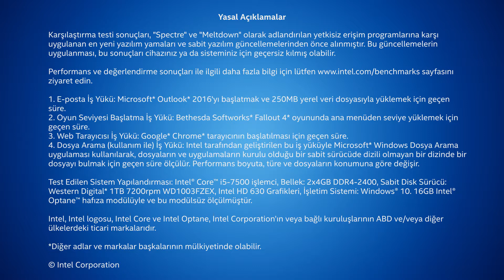Intel Optane hafıza ile uygulama başlatma hızını yükseltin